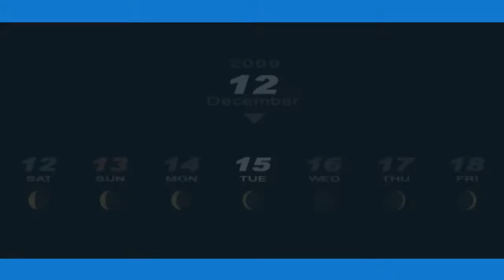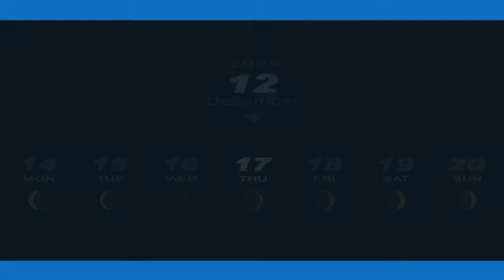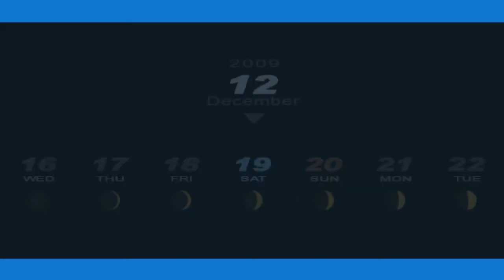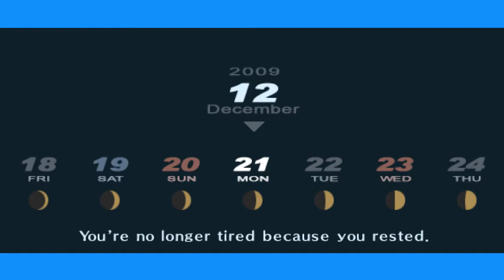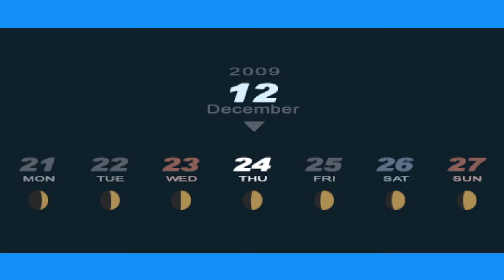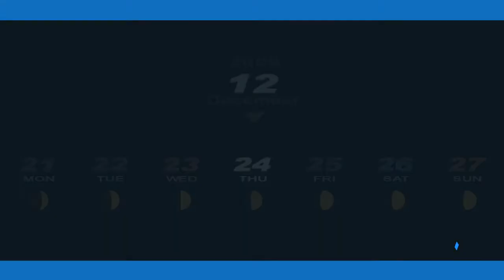PG The Święty Mikołaj | Persona 3 Portable [HARD] #97